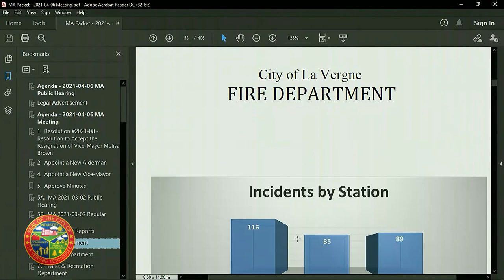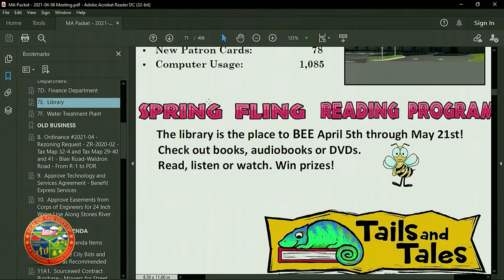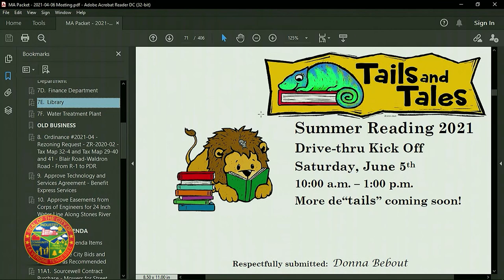La Vergne Mayor & Aldermen Meetings - 4/6/2021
La Vergne Mayor & Aldermen Meetings occurred in the City Hall Boardroom on April 6, 2021.  The Meetings open with a Public Hearing to select an alderman to replace Vice Mayor Melisa Brown and after a 10 minute break resumes into the regular business agenda.